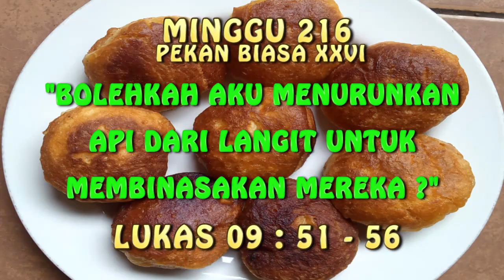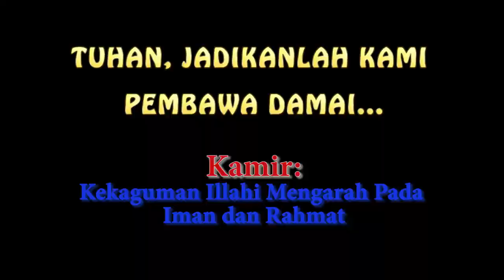KAMIR 216 PEKAN BIASA XXVI, Selasa 28 September 2021 Tuhan, jadikanlah aku pembawa damai